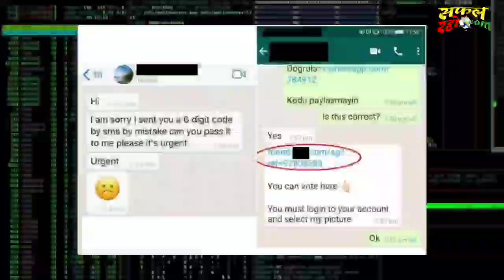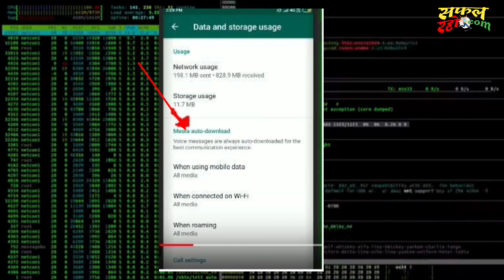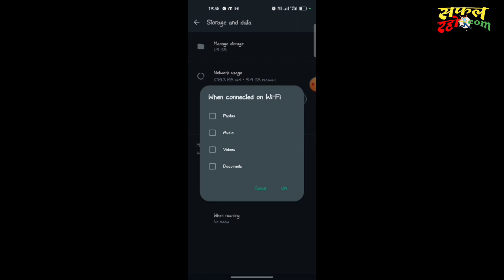एक फोटो और हैक हो जाएगा 😱 आपका WhatsApp! तुरंत बंद ❌ कर दें ये सेटिंग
व्हाट्सएप हैक होने से कैसे बचाएं
व्हाट्सएप हैक कैसे होता है